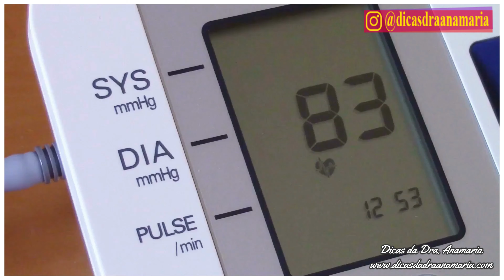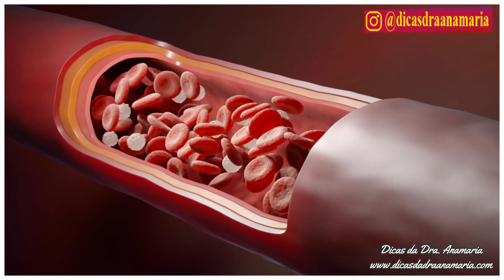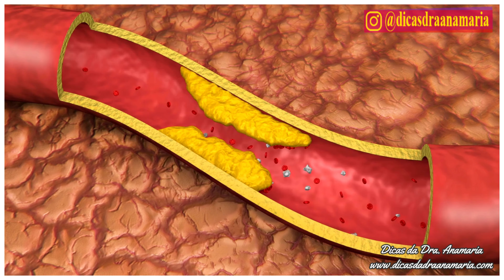🟢MELHOR DE TODOS: Magnésio Glicinato 💊| DEPRESSÃO, GLICEMIA e QUEDA DE CABELO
Você sabia que O Magnésio Glicinato ou Glicinato de Magnésio ajuda a tratar e prevenir doenças como Diabetes, AVC, Depressão e diversos outros problemas de saúde? Sim existe a enorme necessidade de repor o Magnésio do organismo, abaixo segue o link dos tipos de Magnésio.
🟢 Glicinato de Magnésio ou Magnésio Quelato
🟢 Citrato de Magnésio
🟢 Malato de Magnésio
🟢 L-treonato de Magnésio
🟢 Vitamina D3 e K2
🟢 Vitamina B6

Você acha todos esse suplementos e muitos outros que indico aqui na minha loja virtual, confira: - Confira os produtos que indico nos meus vídeos
Seja um Apoiador do meu canal e concorra a vários sorteios, saiba mais:
- Quer voltar a ter pele e ROSTO JOVEM NOVAMENTE?
Ubiquinona
- 1 Frasco de Coenzima Q10
Ubiquinol
- 1 Frasco de Ubiquinol aumenta mais rápido a Coenzima Q10 do corpo

FAQ: Perguntas mais frequentes sobre o Magnésio e outras questões relacionadas à sua saúde.

Onde comprar os Produtos que indico nos vídeos? Acessem minha Loja Virtual